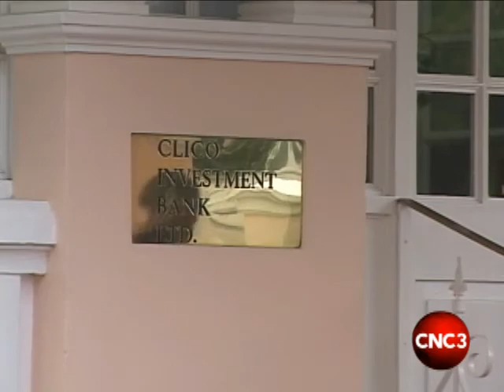Policy holders send letters regarding Clico bail-out